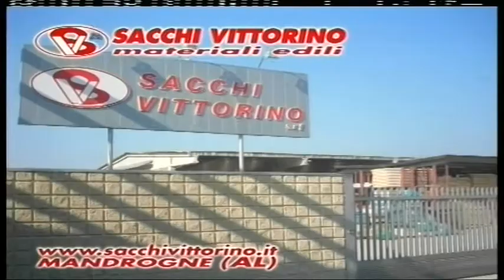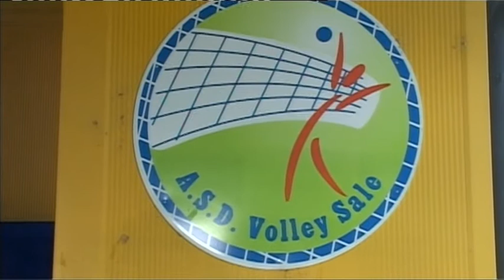TG AL 040718 H1230 B